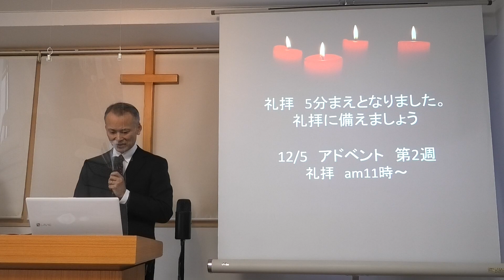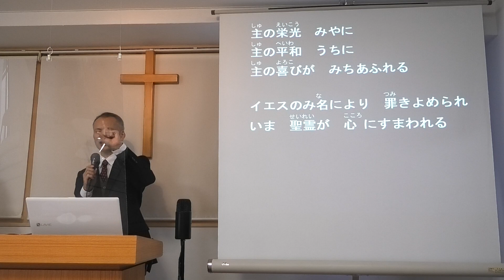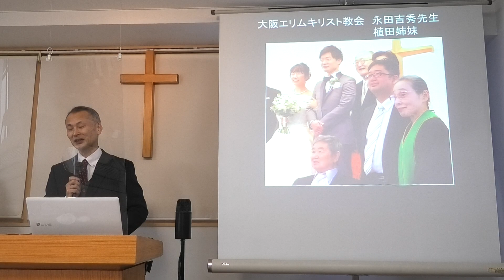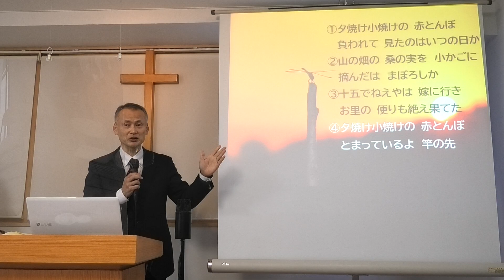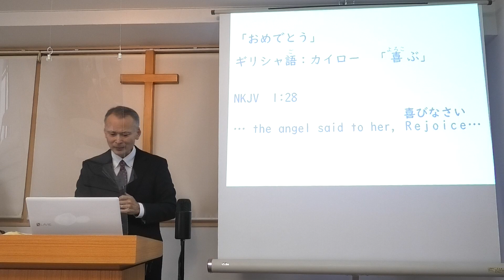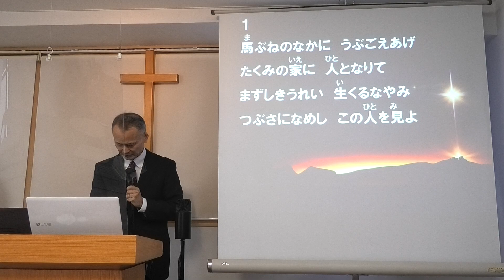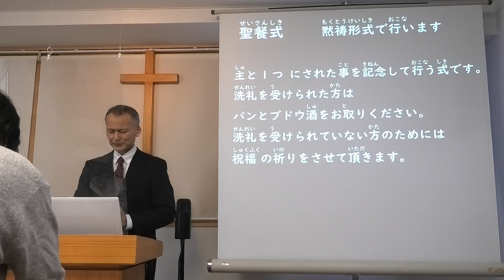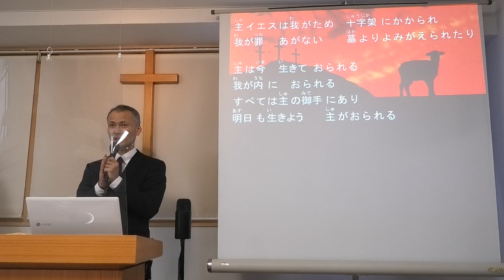R3/ 12/ 5 日曜礼拝 【マリアへの受胎告知】メッセージ/竹腰牧師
0:00　賛美4曲
18:15　メッセージ
50:35　賛美
東大阪エリムキリスト教会